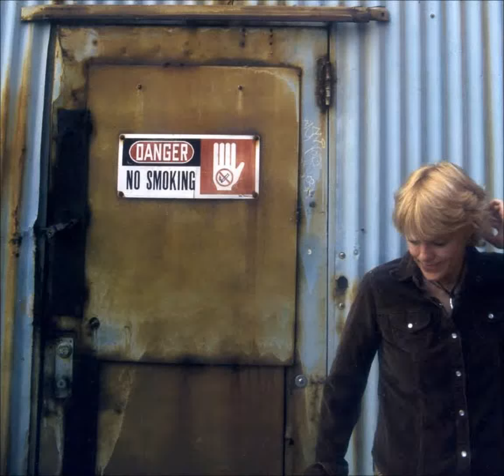MARY KARLZEN - "Wonderland" - Live At Criteria Recording Studios (1995)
Mary Karlzen - Vocals & Acoustic Guitar
Mark Scandariato - Electric Guitar & Backing Vocals
Miguel Gonzalez - Bass
Steve Scully - Drums

Recorded Live at Criteria Recording Studios / Miami, Florida 1995